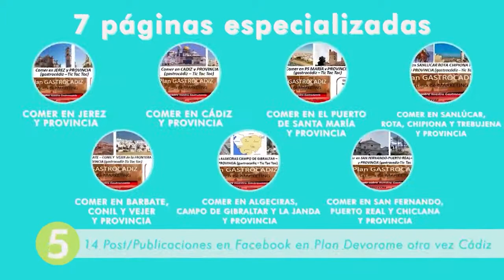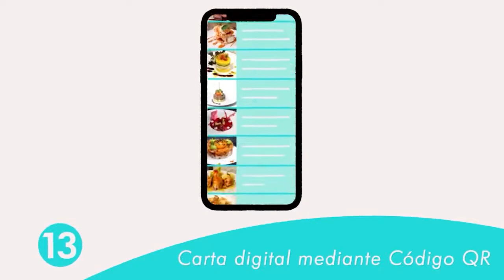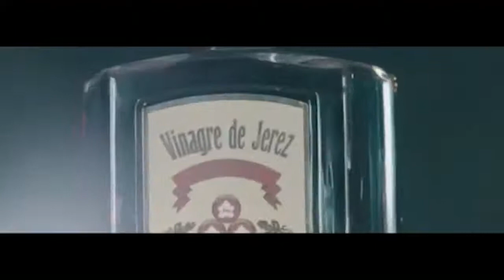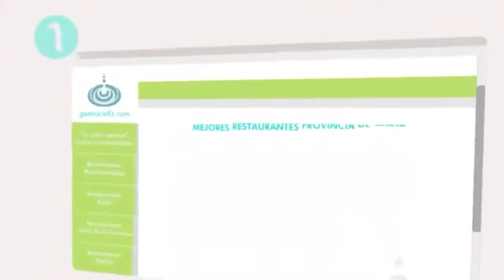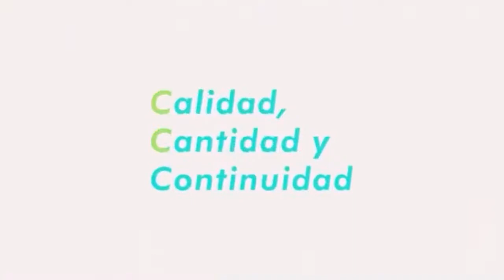Edición ESPECIAL EL PICOTEO --- TARTAR de SALMON … 🍎 GASTROCÀDIZ: 🔈 SABADO 24 de ABRIL estreno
… 🍎 GASTROCÀDIZ: 🔈 SABADO 24 de ABRIL  estreno …
Edición ESPECIAL EL PICOTEO -- TARTAR de SALMON … y recuerda que …